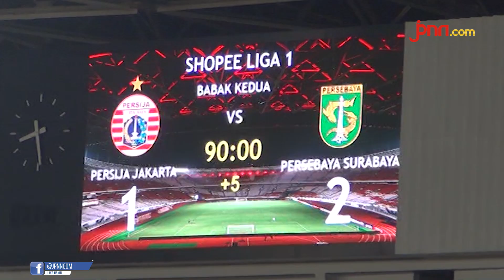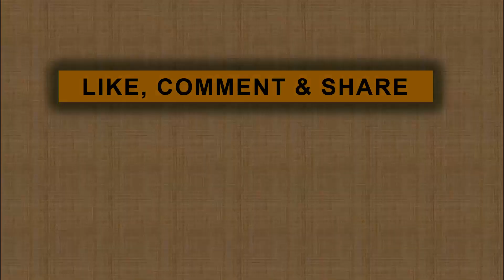Persija Takluk atas Persebaya di Duel Klasik, Ini Rahasia Aji Santoso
jpnn.com, JAKARTA - Persija harus mengakui keunggulan Persebaya Surabaya setelah takluk 1-2 di Stadion Utama Gelora Bung Karno dalam lanjutan Liga 1 2019, Selasa (17/12) malam...